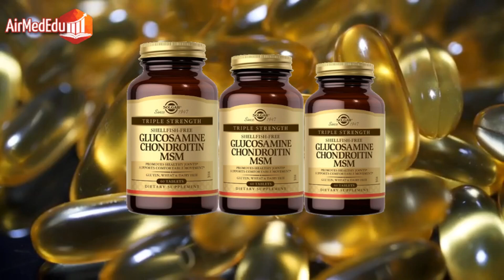45 avantages Glucosamine Chondroïtine MSM